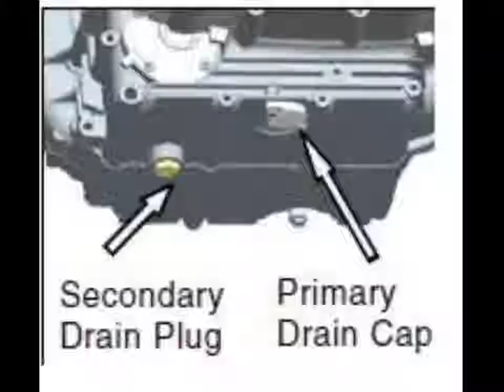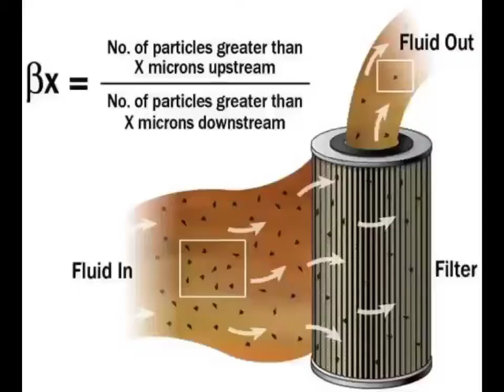How to change engine oil in Royal Enfield Bullet 350 BS6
റോയൽ എൻഫീൽഡിൽ എഞ്ചിൻ ഓയിൽ എങ്ങനെ മാറ്റാം

എഞ്ചിൻ ഓയിൽ മാറ്റുന്നതിന് മുമ്പ് എഞ്ചിൻ ചൂടാക്കുക.  എഞ്ചിൻ ചൂടാകുമ്പോൾ ഓയിൽ ബോൾട്ട് അഴിക്കുക... എഞ്ചിൻ ഓയിലിലെ അഴുക്ക് നീക്കം ചെയ്യാൻ ഇത് സഹായിക്കും .എഞ്ചിൻ ത്രെഡ് അലുമിനിയം.  ഒപ്പം ഓയിൽ ബോൾട്ട് സ്റ്റീലുംഅതുകൊണ്ടു.  എഞ്ചിൻ തണുത്തുകഴിഞ്ഞാൽ, ഓയിൽ ബോൾട്ടുകൾ ശക്തമാക്കുക. കൂടുതൽ ശക്തി.  എഞ്ചിനിലെ ത്രെഡ് പോകുന്നതിന് കാരണമാകുന്നു. മുറുക്കുമ്പോൾ എൻജിൻ കേസിൽ ത്രെഡ് പോകാനുള്ള സാധ്യത കൂടുതലാണ്.  എഞ്ചിൻ ഓയിൽ ബോൾട്ടുകൾ ശ്രദ്ധിക്കണം  (കമ്പനി ശുപാർശ ചെയ്യുന്ന ഓയിലും  ഗ്രേഡുകളും ഉപയോഗിക്കാനും ശുപാർശ ചെയ്യുന്നു)

Warm the engine before changing the engine oil. Loosen the oil bolt when the engine warms up ... This will help to remove the dirt from the engine oil .Engine thread aluminum. And oil bolt steel. Therefore. Once the engine has cooled, tighten the oil bolts. Because the thread is more likely to go in the engine case when tightening. Care should be taken with engine oil bolts. (More strength. Causing the thread in the engine to go off)

(It is also recommended to use oils and grades recommended by the company)